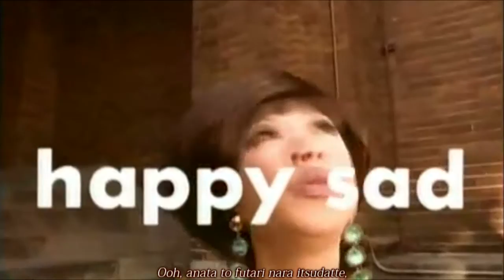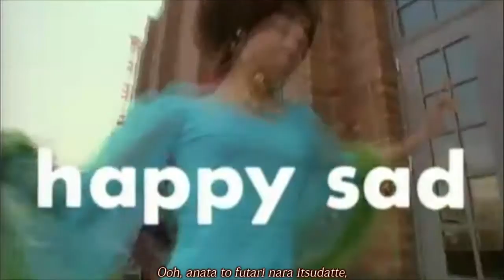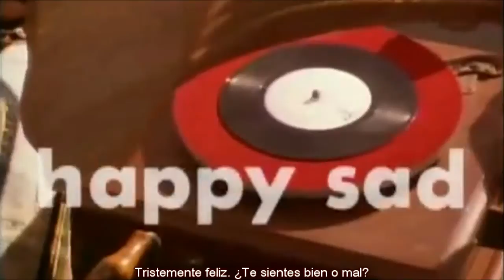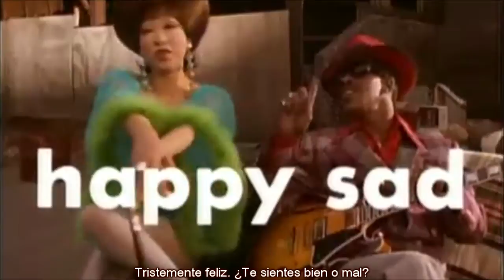Happy Sad - Pizzicato Five (Subtítulos en Español)